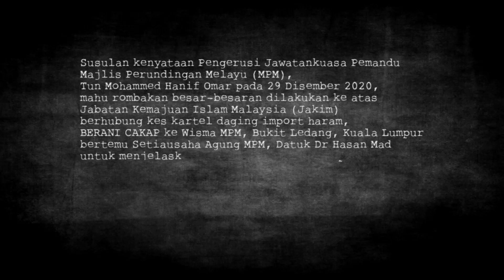Kartel Daging Haram (Datuk Dr Hasan Mad) | Berani Cakap Siri 1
Layari untuk berita terkini dan sensasi

Program:
Berani Cakap

Wartawan:
Ainol Amriz Ismail

Juruvideo:
Zuid Ikh Ral Samson
Abd Razak Aid